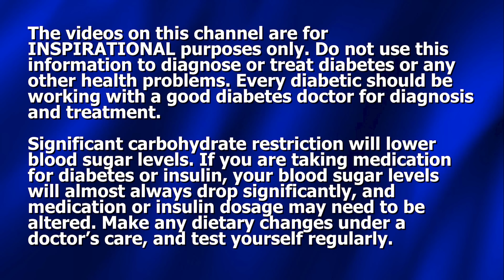New Medical Procedure Restores Beta Cells - Is This What We've Been Waiting For?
Dennis Pollock, of Beat Diabetes, discusses a recent new medical development which has helped a diabetic to get off insulin completely. Is this what we've been waiting for?